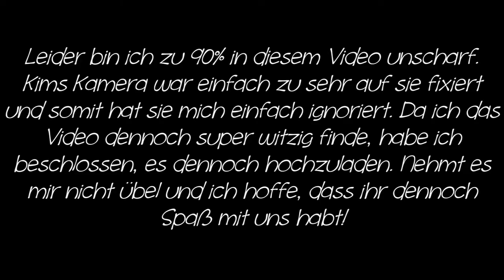Wer würde eher TAG mit Kimanski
Meine liebe Kim war das Wochenende über zu Besuch und wir mussten natürlich das ein oder andere Video für euch drehen. Wir hatten so viel Spaß und obwohl ich die meiste Zeit unscharf bin, hoffe ich, dass wir euch das ein oder andere Lächeln aufs Gesicht zaubern konnten.

Und natürlich haben wir für ihren Kanal auch ein Video gedreht, welches ihr allerdings erst ab dem 29.11. gucken könnt:

Ihr findet mich übrigens auch auf Instagram (JennyvonEden) und auf meinem Blog Schaut doch gerne mal bei mir vorbei!♥